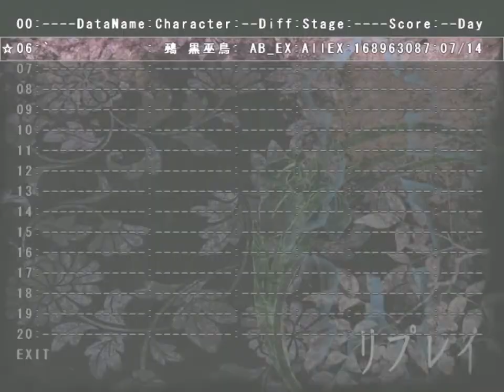[TAS] Earthen Miraculous Sword (v1.01a) - Absurdly Extra - Perfect (NMNBNFBFS) - Kuroji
Out of boredom, I decided to find out how much of EMS AbEx was doable without bombing or using flashbombs. Turns out, the answer is all of them.

I've made a counter to count the number of savestates I made up to that point in the run, as well as the slowdown I was using for that segment of the run. (60fps doesn't exactly always mean 60fps though, because my VM sucks and lags sometimes. But the rest should be accurate.)

This run was done with Cheat Engine 6.8.1 to create slowdown in the game, as well as VMWare Workstation Pro 14 (Windows 10 x64 VM) for the snapshot capabilities allowing me to reload if I make mistakes. This run took about 7 hours to make.

Now that I've done my first TAS, maybe you can expect more? Hmm...

Also, fun fact: the screen where you input a name for your replay seems to be broken on my TAS and advances like 1 frame every 10 seconds, which is why I don't have a proper name for the replay (I just wanted to get out of that screen asap).

If you think I'm a scrub and want to see a legit EMS AbEx clear, I also have one

Couple of small comments about the run:

- Rookie mistake near the first savestate, but I didn't have to reload because I got lucky.
- I slow down some attacks to 30fps even though they're doable at full speed, purely because resetting takes like 1 minute using a VM. Examples include Lumen's first and third spells, and Saragimaru's 3rd spell. I also slow down the pairs of fairies (even though this isn't necessary for the first 8 pairs) because there's a particular precise location that kills both of them without you having to move, and it made positioning easier.
- At the same horizontal position I mentioned above, you can kill both fairies from the 10th pair (near the end of the stage, around the 10th savestate) before either of them fire, but I wasn't able to get it this time due to the bubbles being there.
- You can see how fast I burn through savestates on Saragimaru's 5th spell. Even on 6fps, it's not easy, and there's a lot of dodging within overlapping bubble sprites and whatnot that make it hard to even find where you are.
- I don't use the safespot on Saragimaru's 7th spell because you can't see your own sprite, and therefore circling after the laser despawns is not realistically doable. Who cares what speed the game's running at if you can't even see your sprite?
- Also on Saragimaru's 7th spell, it's probably a better idea to circle, but I wanted to maximize damage by dodging through the bullet wall instead. In hindsight, it wasn't a very wise decision, since I still had to circle once after dodging through it anyway, and it didn't make a big difference.